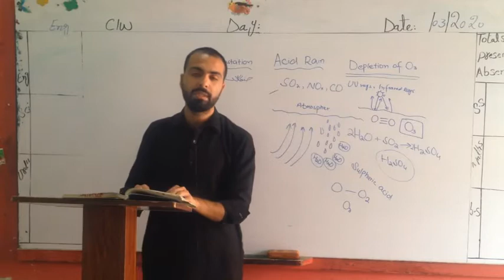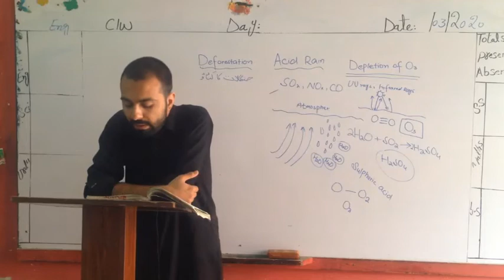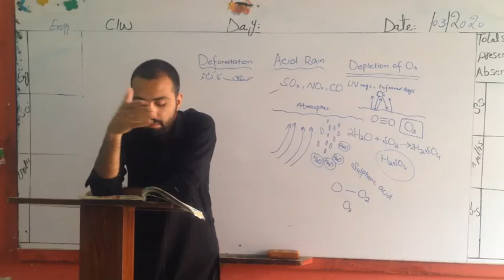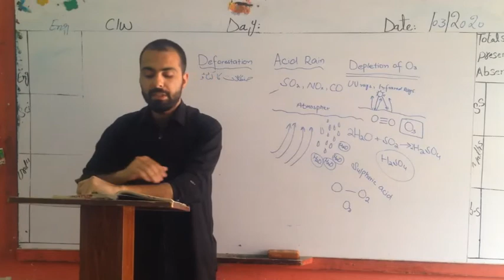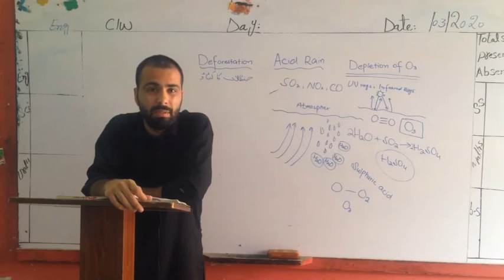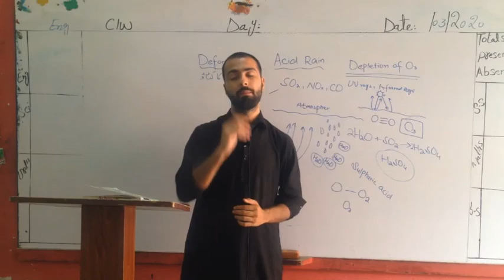Science lesson 19 for class 7th & 8th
New Islamia Grammar School Umarzai